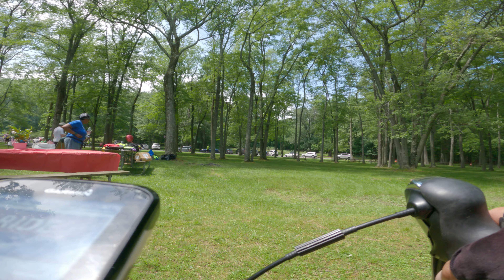2021 BTCNJ Annual Picnic